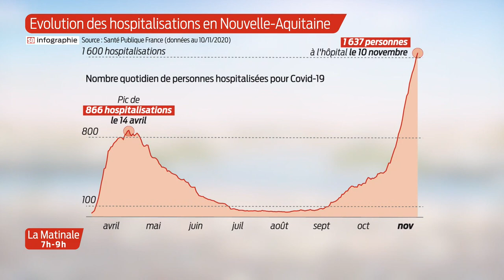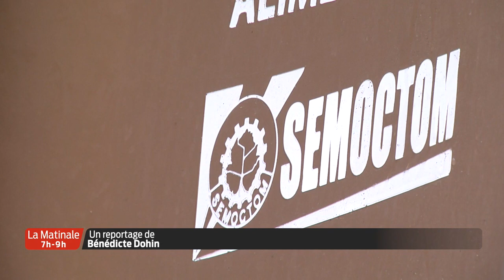La Matinale | Le JT | Jeudi 12 Novembre